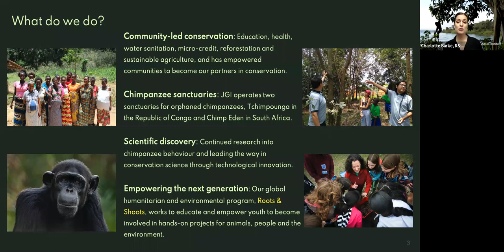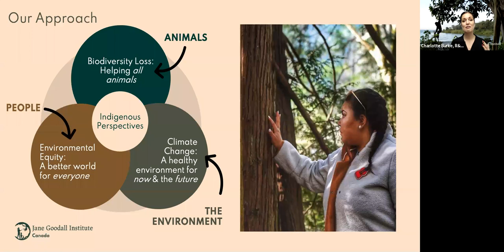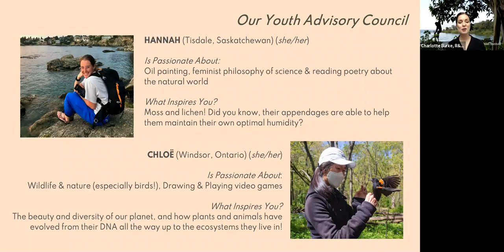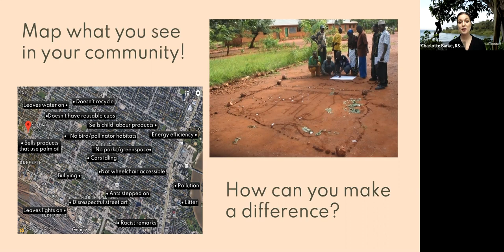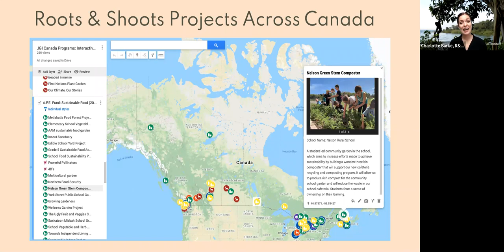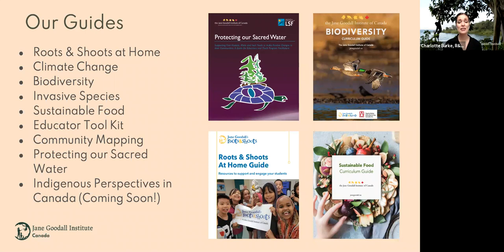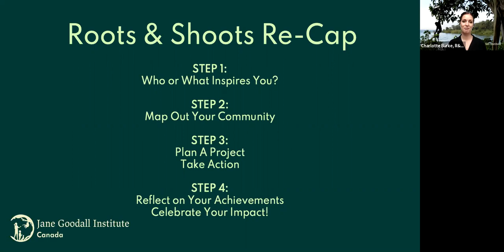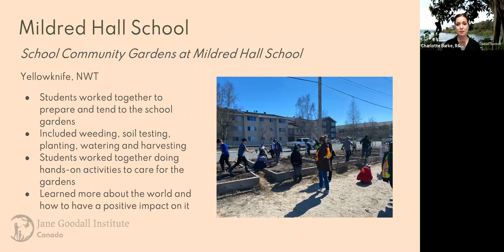Dr. Jane Goodall - Take Me Outside Q&A 2021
As part of Take Me Outside Day 2021, we’re excited to offer a live inspirational talk and Q&A with Dr. Jane Goodall and the Jane Goodall Institute of Canada.

Dr. Jane Goodall DBE is an ethologist and environmentalist, Founder of the Jane Goodall Institute and a United Nations Messenger of Peace. Through 60 years of ground-breaking work, she has not only shown us the urgent need to protect chimpanzees from extinction; she has also redefined species conservation to include the needs of local people and the environment.